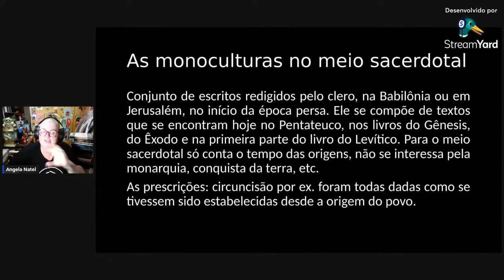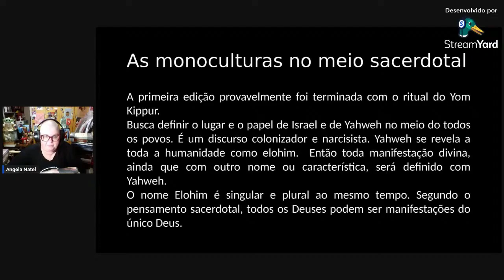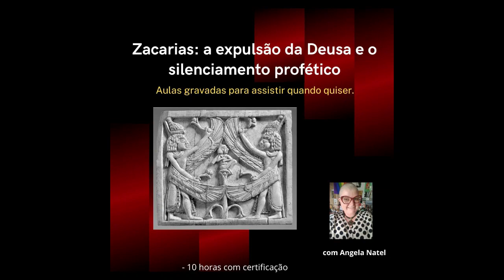O rito da circuncisão.